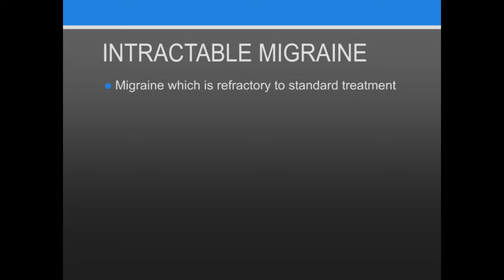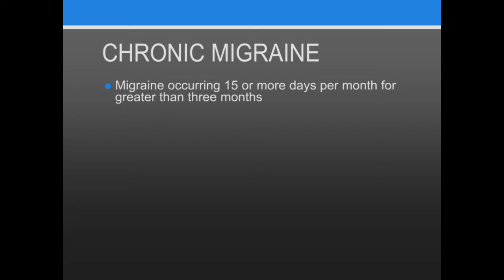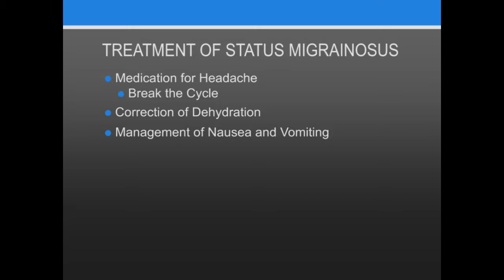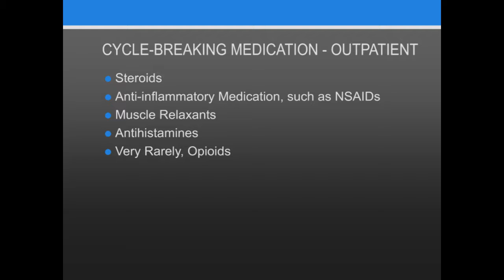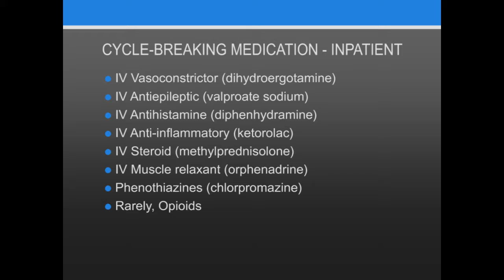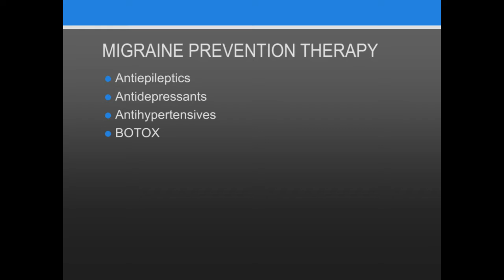Intractable Migraine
Intractable migraine, also referred to as status migraine or status migrainosus, is a severe migraine that has continued for greater than 72 hours and has been refractory to usual therapies for migraine. When a patient experiences an intractable migraine, additional treatment is often necessary to break the cycle of migraine. During this webinar Dr. Torphy will discuss the phenomenon of intractable migraine as well as various treatments that can be used to treat this debilitating condition.